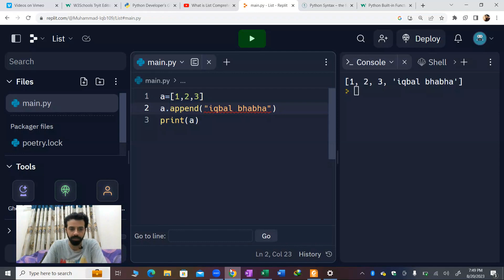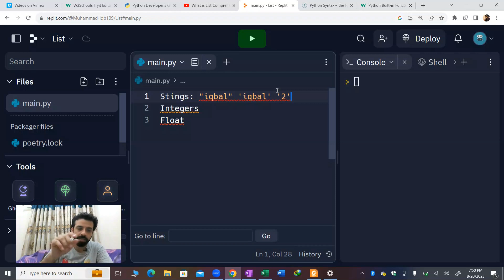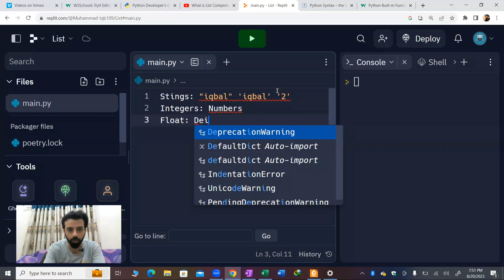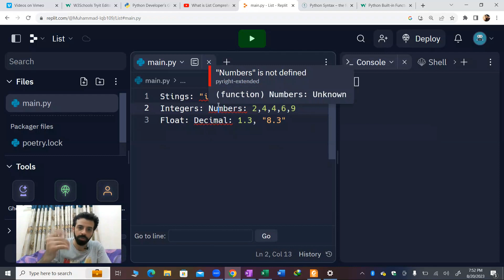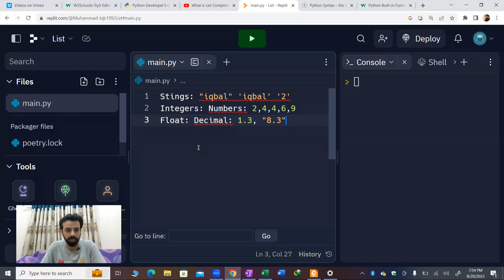Data Types | Muhammad Iqbal Bhabha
Python Basic to Advanced- Recorded Lectures Available

For enrollment in the upcoming batch

For free PDFs and other resources, fill out the form

About Muhammad Iqbal Bhabha

As an entrepreneur, he holds and serves director positions on the board of multiple businesses including Focus Point, Focus Tech, Unique Agencies, konnectme, and the Bhabha group. He holds the capacity to lead any business from 0 to sizable digits worth of turnover.

Professionally, he is ACCA-qualified and pursuing his CFA. He has more than 5 years of experience in teaching Financial reporting, Financial management, and business subjects to ACCA and CA levels not only limited to FOCUS POINT. He is the faculty member of SBL and the Final level paper of SPM of ICAP. He is also a visiting faculty at NED University for financial risk management and financial derivatives subjects.

Practically, he holds more than 10 years of experience in Stocks, Mutual Funds, Gold, Bonds, commodities, and the property market. He has been a financial advisor to companies and being an economist, holds different analyses on various economies.

He managed up to 8-digit funds in millions. He has also built his students' portfolio from zero to 20 million-plus.

Technologically, He has an outstanding understanding of various languages like PHP core, Laravel, CI, Java, native apps, react, flutter, and even Flutter flow. He also acted as a cyber security consultant at various businesses. He is the mind behind all apps and web development at FP.

Socially, he writes a blog on finance and business and also runs his own YouTube channel for public awareness about finance, IT, and business. He is also the co-author of his upcoming book on entrepreneurship.

Linkedin.com/iqbalbhabha